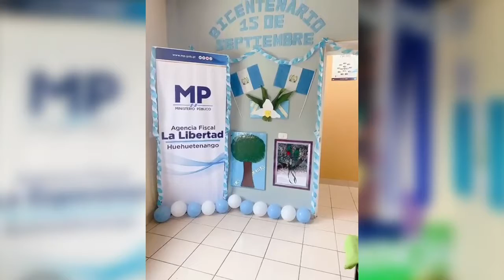MP AL INSTANTE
📹 Conozca la información más destacada en nuestro NoticieroMP Al Instante

✔ Ministerio Público conmemora esta semana Bicentenario de Independencia de Guatemala

✔ Ministerio Público coordinó captura de persona que pretendía vender propiedad adquirida de forma ilícita